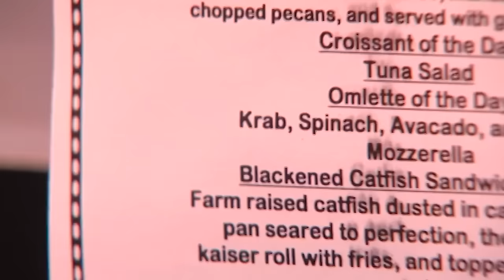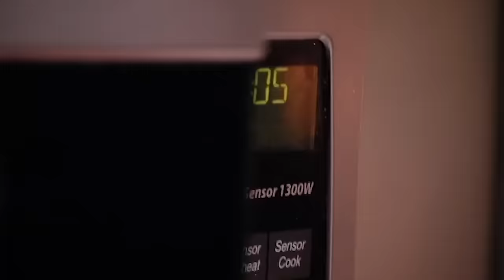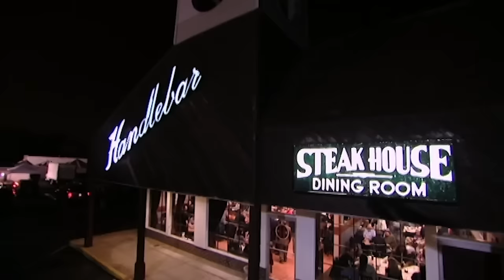Everything Is NOT Fine In These Restaurants 😳 | Kitchen Nightmares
Nothing about these restaurants is good...